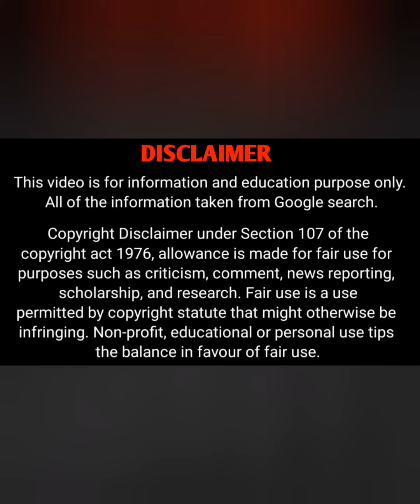Victorya Addad Biography | Musician, Music Producer, Instagram Model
Victorya is a musician, music producer, songwriter and instagram model